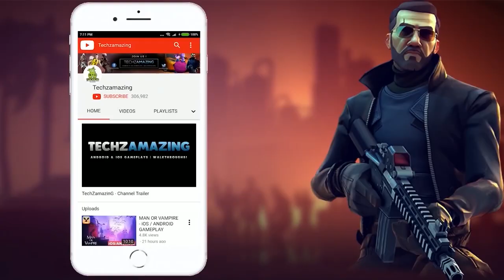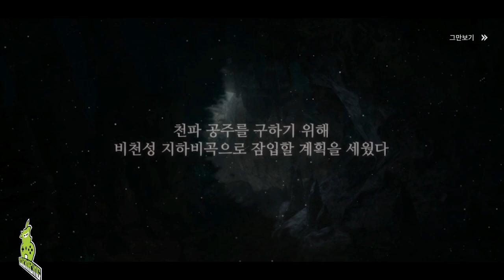MIR 4 Gameplay Walkthrough (Android, iOS) - Part 1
MIR4 is now available on Android and ios, you can download through Google Playstore and iOS through Appstore.

Mir 4, a new legend in mobile MMORPG
November 25. Finally officially launched!

Super-large launch event where anyone can be the main character
We are the first to inform you of the latest news of Mir 4.

▣ Game Features ▣

Which path will the warrior choose in the Mir continent?

Looking for a new heart-beating experience?
You can live a peaceful life by hunting and gathering.
You can go on an adventure and war to have a world.
Any path will be the one chosen by the warrior.

Where your imagination becomes a brilliant reality
My chosen path, Mir 4